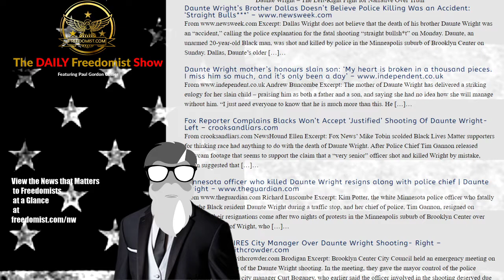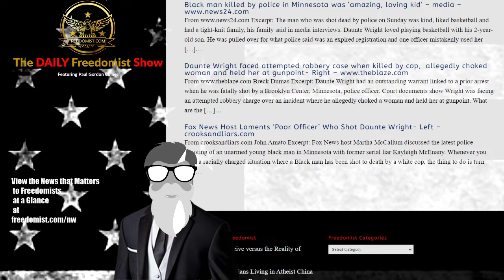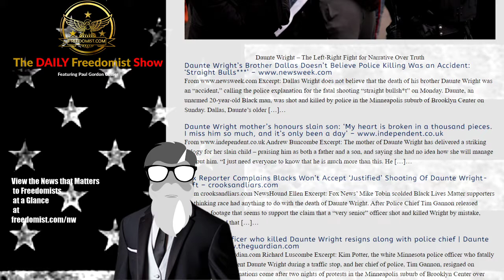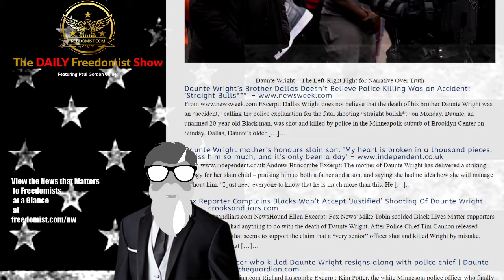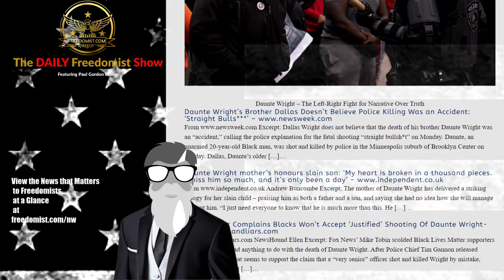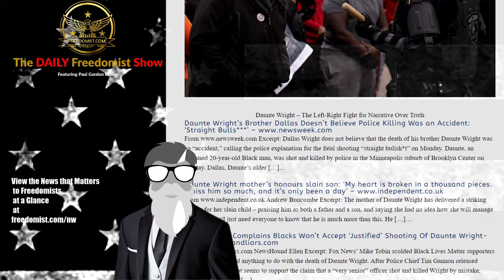Daunte Wright Narratives Emerge Along Factional Lines… Again – Topic Report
Daunte Wright – The Left-Right Fight for Narrative Over Truth

Daunte Wright’s Brother Dallas Doesn’t Believe Police Killing Was an Accident: ‘Straight Bulls***’
Excerpt: Dallas Wright does not believe that the death of his brother Daunte Wright was an “accident,” calling the police explanation for the fatal shooting “straight bullsh*t” on Monday. Daunte, an unarmed 20-year-old Black man, was shot and killed by police in the Minneapolis suburb of Brooklyn Center on Sunday. Dallas, Daunte’s older […]…
Daunte Wright mother’s honours slain son: ‘My heart is broken in a thousand pieces. I miss him so much, and it’s only been a day’
Andrew Buncombe Excerpt: The mother of Daunte Wright has delivered a striking eulogy for her slain child – praising him as both a father and a son, and saying she had no idea how she will manage without him. “I just need everyone to know that he is much more than this. He […]…